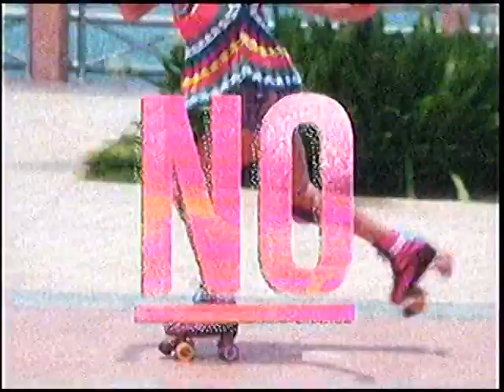01/01/2016 Disney channel Feed Generico tanda de comerciales